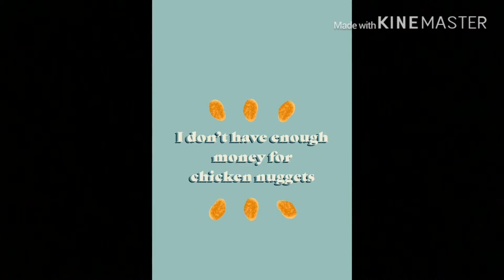20 wallpapers to use!! ✨😂